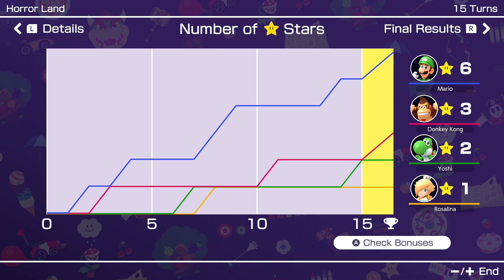Mario Party Superstars #394 Horror Land Luigi vs Rosalina vs Yoshi vs Donkey Kong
Mario Party Superstars Horror Land Luigi vs Rosalina vs Yoshi vs Donkey Kong Gameplay